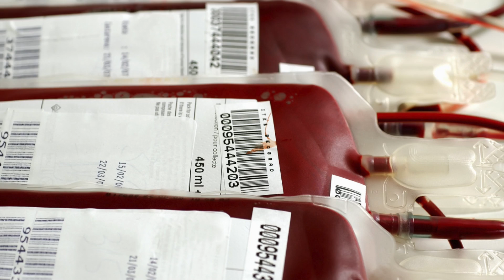5 Inventors that were killed by their own inventions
As a mechanical engineer, I generally have the desire to create. In this IAV video we’re going take a look at 5 inventors who succumbed to their inventions as told by Wikipedia.

Count Down
Max Valier,
Li Si,
Alexander Bogdanov,
William Bullock,
Thomas Andrews,